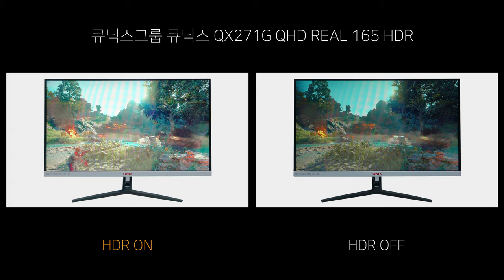Game HDR vs OFF - 큐닉스 QX271G QHD REAL 165 HDR